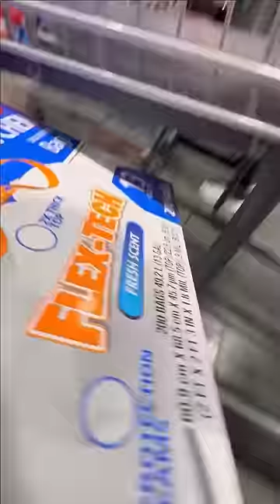Costco trip for $291